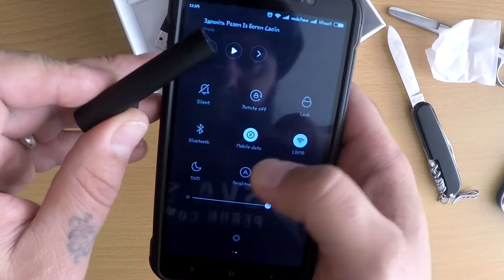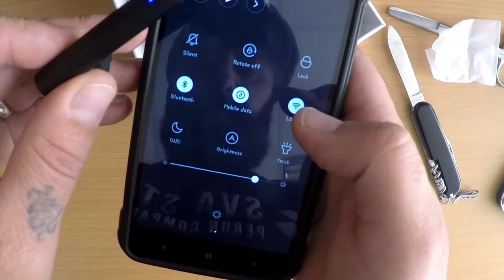Xiaomi Bluetooth 4.1 Headset - распаковка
Xiaomi Bluetooth 4.1 Headset
Качественная, громкая гарнитура.
Работает на расстоянии до 10 метров. Время работы в режиме разговора 5 часов. Время на заряд около 2 часов.
Три сменных вкладыша в ухо по размерной линейке S, M, L.
Вес 6,5 грамм. Очень удобная и приятная. Ухо не напрягает совсем. Поддерживает подключение сразу двух телефонов.
99% совместимость со всеми моделями смартфонов. температурный режим от -20°C до +70°C